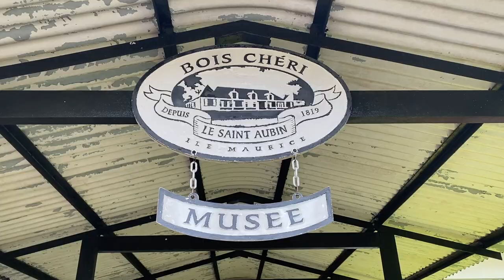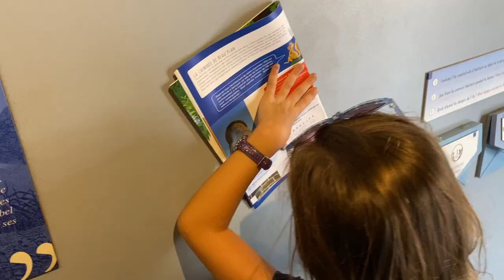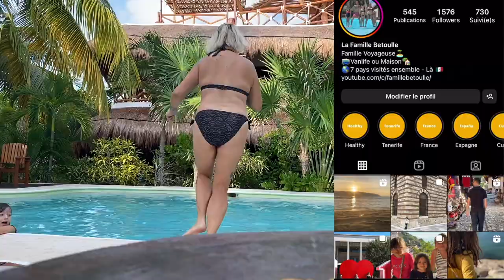260 🇲🇺 On continue les visites, l'aventure du sucre !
260 🇲🇺 On continue les visites, l'aventure du sucre !

Dans cet épisode, plongez avec nous dans nos vacances entre amis ! Nous débutons avec un délicieux brunch chez Bloom suivi d'une visite d'une plantation de thé à Bois Cheri. Découvrez nos aventures entre plage et attractions touristiques, y compris l'incontournable aventure du sucre. Malgré quelques soucis de qualité avec nos images sous-marines, promis, nous allons investir dans une nouvelle GoPro ! Terminez avec nous cette journée en beauté en admirant un coucher de soleil à couper le souffle et un message de positivité. 🌴📸🌺

🌍 Bienvenue sur la chaîne de la famille Betoulle !
Nous sommes une tribu de cinq aventuriers passionnés, Marina et Julien, parents heureux d'Emma, Lola et Maora. Depuis notre départ de France en 2018, notre périple nous a menés à travers des destinations telles que le Costa Rica, le Panama, le Nicaragua, Cuba, l'Espagne, le Mexique, l'Albanie, et récemment, l'île Maurice. Les prochaines étapes nous conduiront vers les horizons asiatiques !
À travers nos vidéos, plongez dans nos rencontres culturelles, nos moments en famille et notre expérience unique d'éducation alternative en faisant l'école à la maison pour nos filles, Emma, Lola et Maora, selon le système d'instruction en famille.

Des questions ? Un partenariat ?